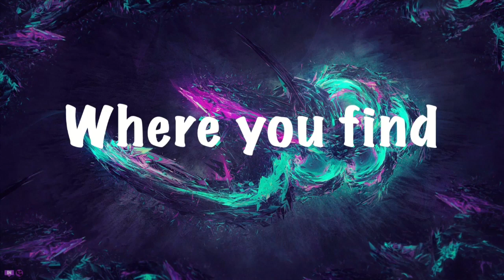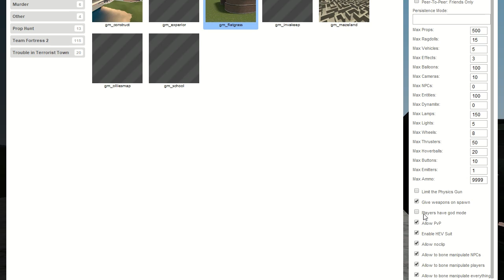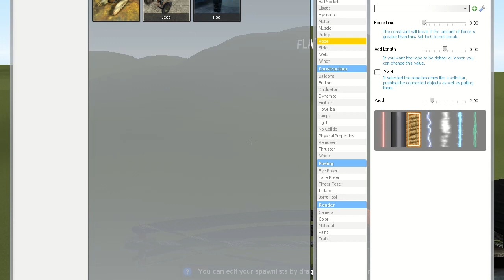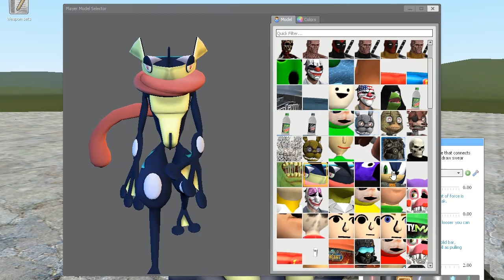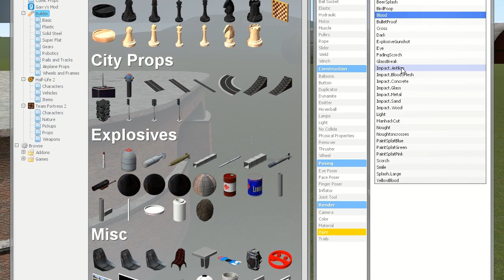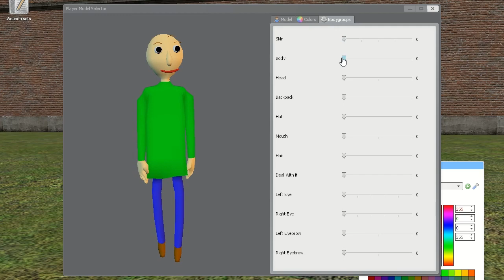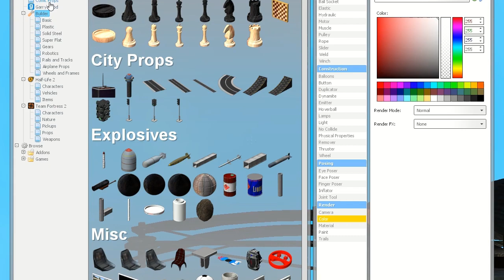Gmod Sandbox!(ft. Party Cow and GoldenGamer) | GABE LEAVES!!!!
Salutations NickiRickies today we are playing gmod, and we are messing around in sandbox, as usual! I hope you enjoy!